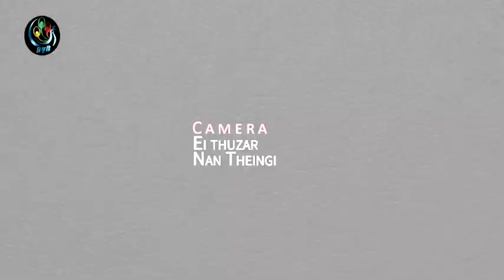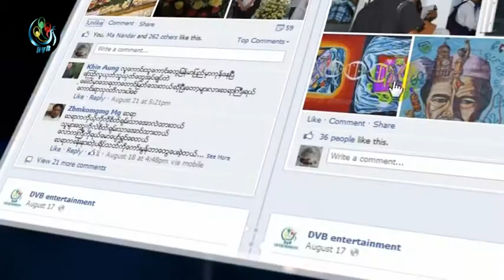Artist Profile Kyaw Kyaw Win Part 4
DVB entertainment channel